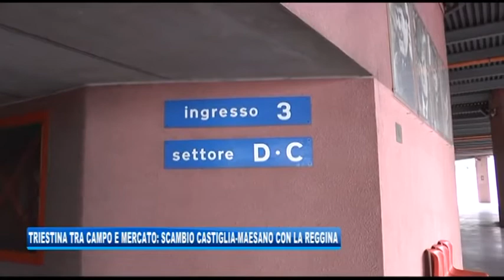15/01/2018 - TRIESTINA TRA CAMPO E MERCATO: SCAMBIO CASTIGLIA-MAESANO CON LA REGGINA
IL NOTIZIARIO (lunedì 15 gennaio 2018) - Con ancora fermo il campionato di Serie C, la Triestina ha disputato nel fine settimana una partita amichevole con il Villesse ruotando gran parte dei giocatori a disposizione. Sul fronte mercato, in attesa dello sblocco della situazione Vicenza, è cosa fatta lo scambio Castiglia-Maesano con la Reggina.